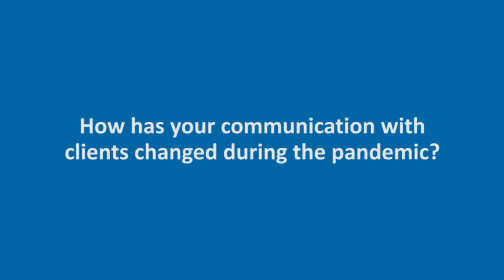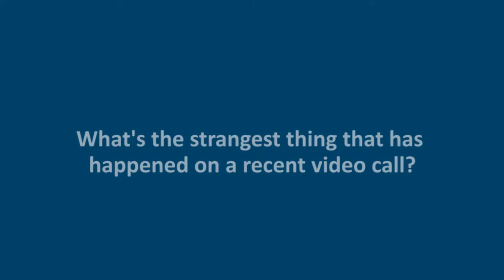Meet Our Team | James Thompson, Strategic Account Manager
Learn about James Thompson, strategic account manager at MarketResearch.com Profound.